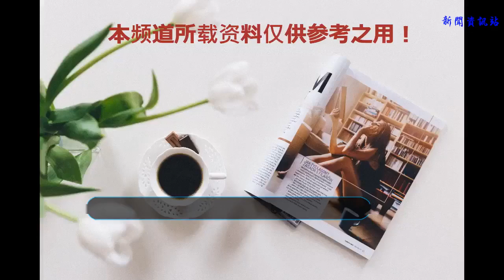拼多多的東西為什么這么便宜，他到底是靠什么掙錢的？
拼多多是一家新崛起的電商公司，連淘寶、京東都不得不重視起來。據傳拼多多的月交易額突破400億，年交易額到5000億已經不成問題。日訂單量已經超過中國第二大電商京東，如果按照目前的發展態勢，超越淘寶也就是指日可待了。不過拼多多的問題也很多，最重要的一點就是商品質量的問題，平臺管理不善，導致口碑不太好。
    短短兩年多的時間，拼多多的用戶已經超過了3億，擁有百萬級商家，且交易額不斷攀升，2016年底拼多多交易額不過20萬元，1年后就飆升到100億，日訂單量居然已經超越京東。
    至于拼多多為啥發展的這么快？
    最大的原因，就是便宜。所有使用過拼多多購物的人都知道，拼多多的東西價格低到不可思議，幾元錢的商品五花八門，價格低廉是第一道吸引消費者的因素。
    拼多多是團購和微分銷的衍生品。
    團購購買商品的玩法是：一件商品，如果單賣，要100元，但是如果達到20人購買的話，就可以便宜一點，比如60元也行。如果你成為我的分銷商，你分銷的用戶購買商品，你就有返利，依此類推，一般到三級。
    所以拼多多商品為何這么便宜，一方面是與其商業模式分不開的，另一方面也是其較好的抓住了消費者的消費心理，因此盈利也是相當豐厚的。
    與其說拼多多是主動的消費降級，不如說是它通過社交媒體，重新抓住了如今已經被淘寶、京東等成熟電商拋棄的低端市場。他已經開始轟炸我們的朋友圈，或許就是下一個巨頭！